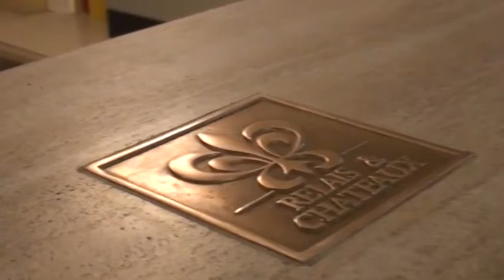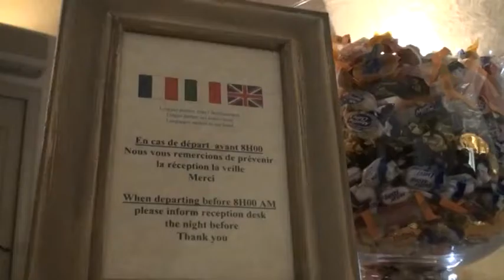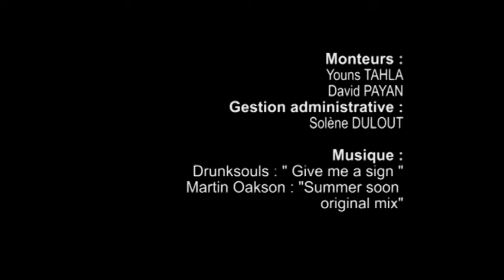Demain je Deviens Réceptionniste